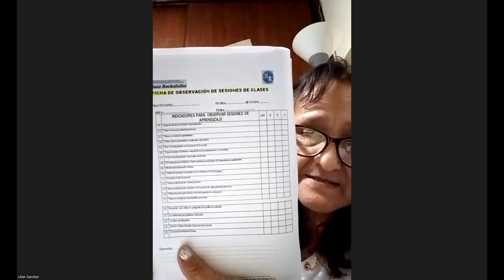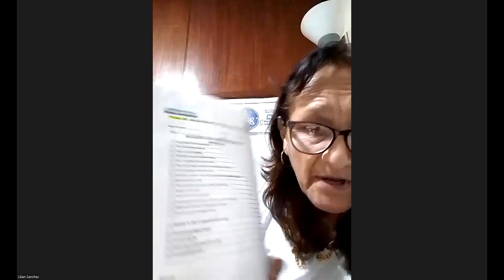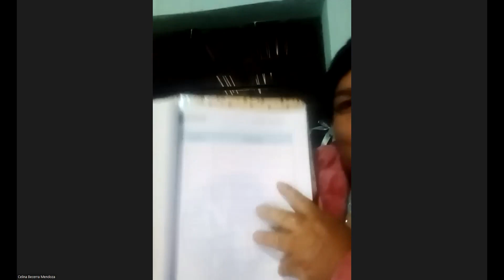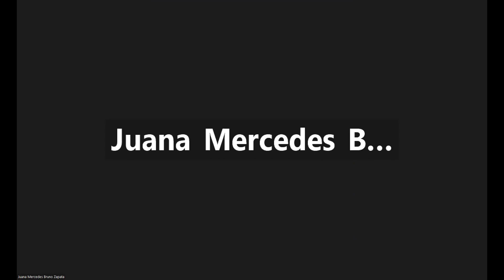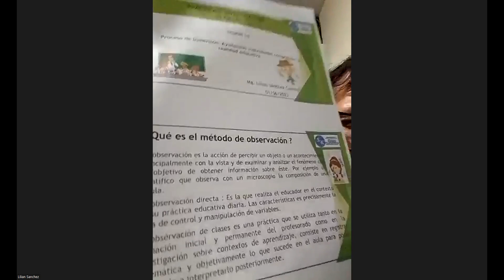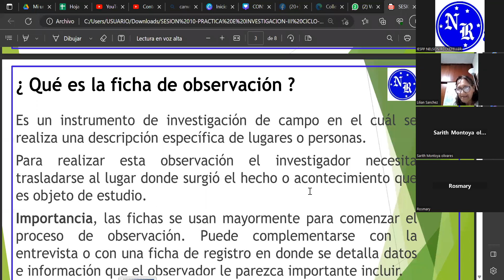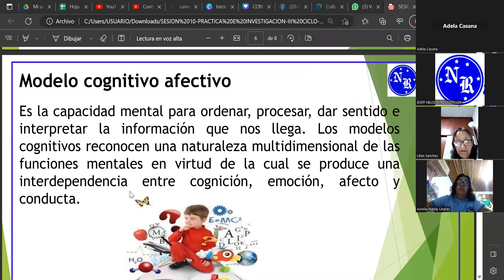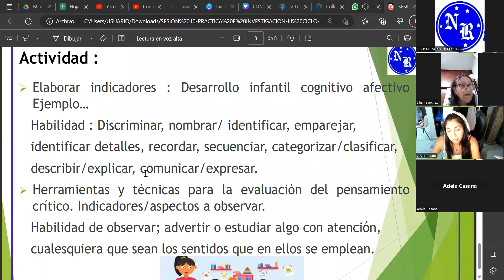01/06 PRACTICA E INVESTIGACION III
DOCENTE: LILIAN SANCHEZ
3° CICLO